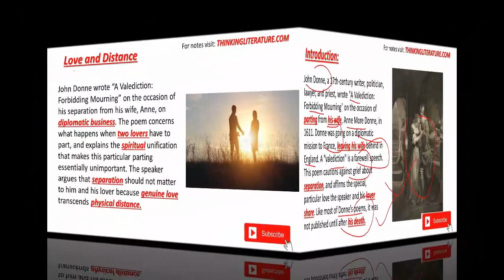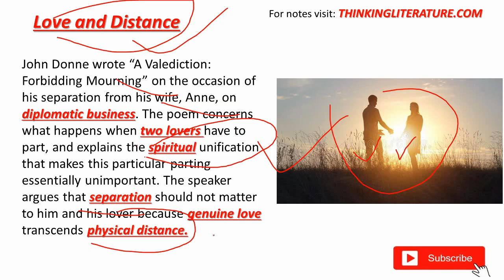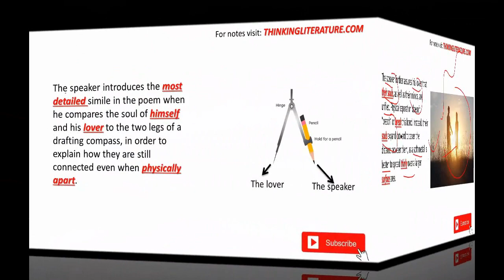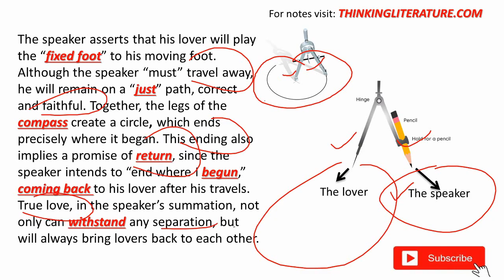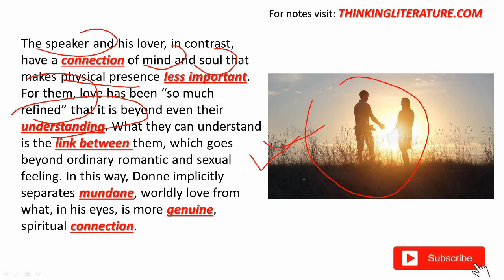A Valediction: Forbidding Mourning by John Donne summary in Hindi | Thinking Literature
A Valediction: Forbidding Mourning summary in Hindi is our topic for discussion today. In this video, we will going to discuss the various themes like love and distance, Physical love and spiritual love and we will also summarize Donne's famous poem A Valediction: Forbidding Mourning.

0:00 Introduction
0:54 Love and distance
3:44 Physical Love and Spiritual Love
4:35 Conclusion